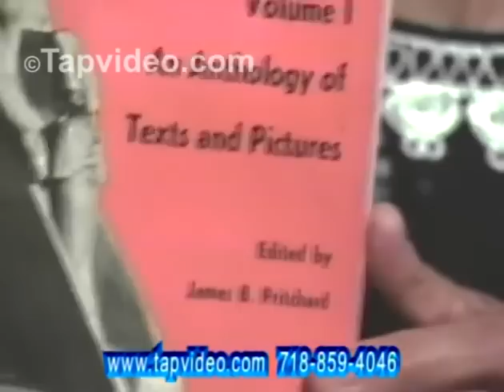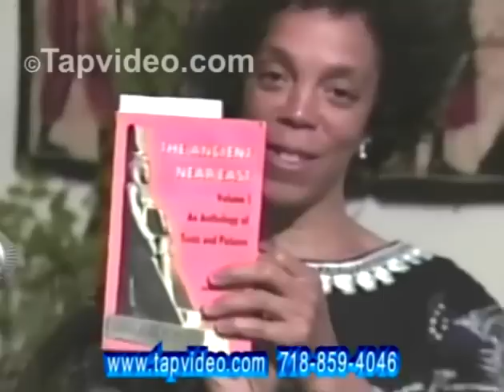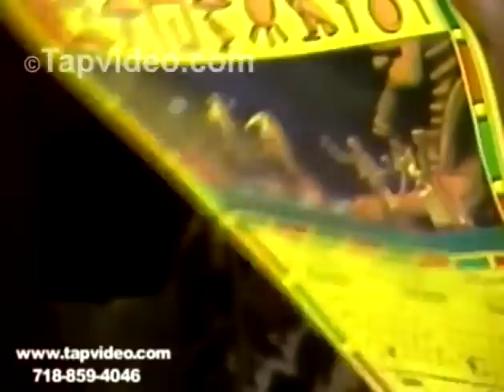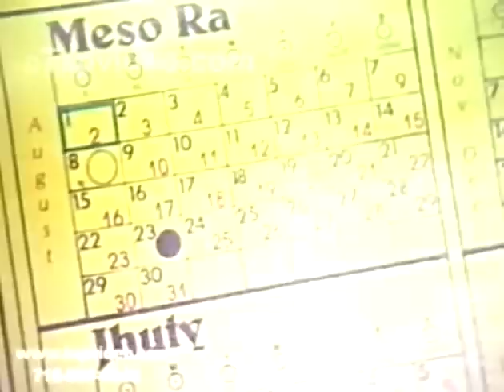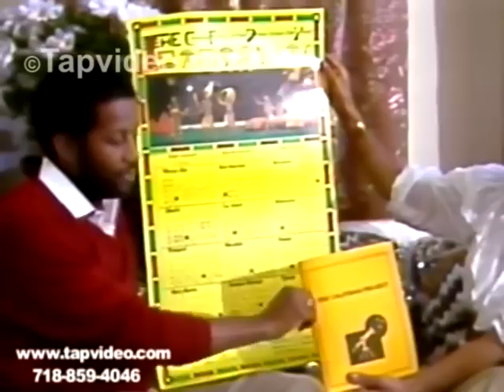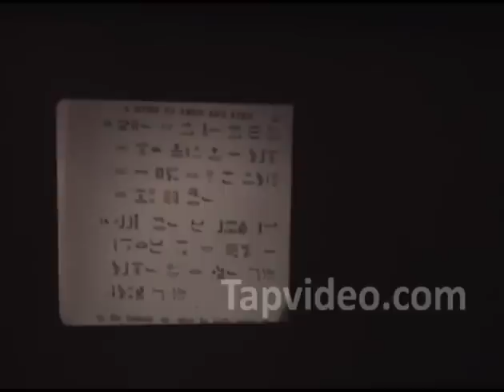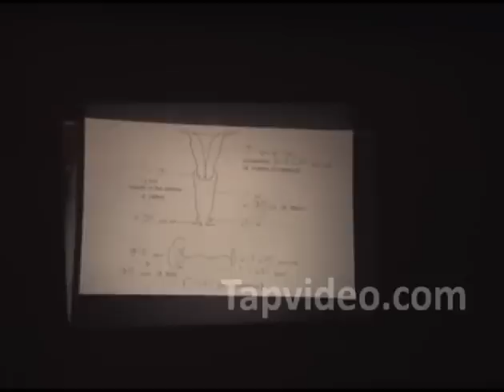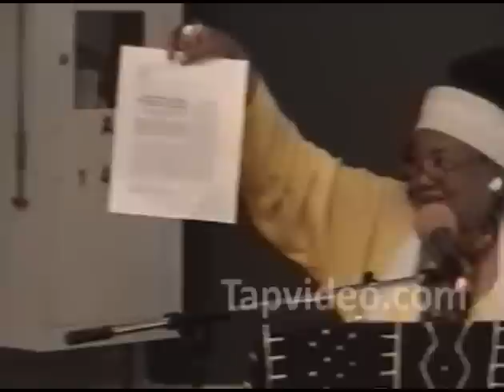Dr. Rkhty Jones, HOW The God Concept Came About?